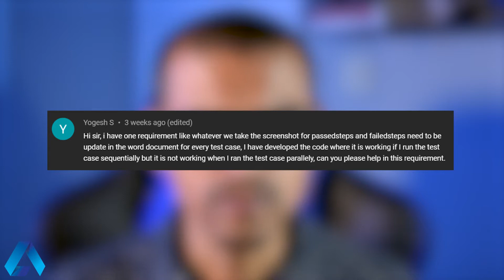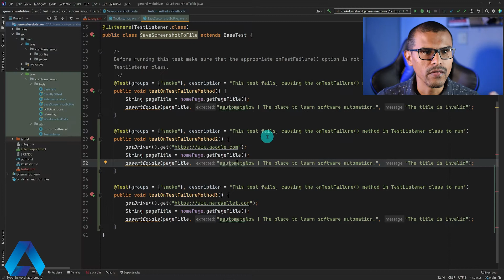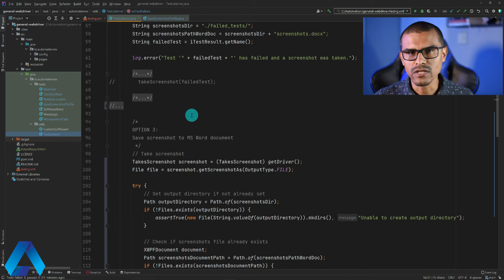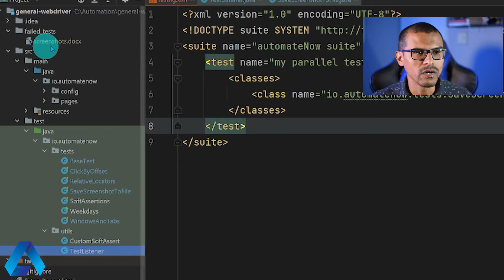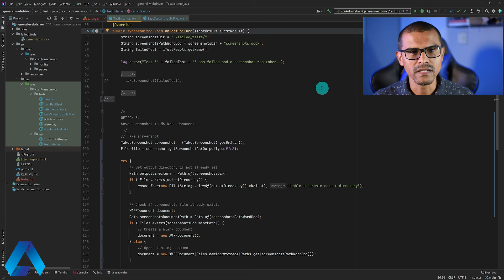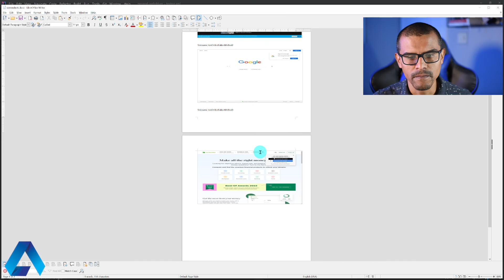Selenium parallel execution | Take screenshot | automateNow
Learn how to run Selenium parallel execution, take a screenshot of failed tests and save them to a Word document.

Taking screenshots of failed tests and saving them to a file is a breeze so long as you are running your tests sequentially. However, this can become challenging when you run your tests in parallel.

In such a case, you must take the proper steps to make your Selenium tests thread-safe.

This video tutorial will teach you how to use Java's synchronized keyword to support the taking of a screenshot during parallel execution.

👨‍💻Learn Selenium like a pro with our highly-rated courses!

📑 CHAPTERS
0:00 ~ Intro
0:39 ~ Prerequisites For Parallel Execution
1:10 ~ Test Scenario
1:41 ~ onTestFailure() Method
2:23 ~ testng.xml File
3:13 ~ Synchronized Methods
5:05 ~ Outro